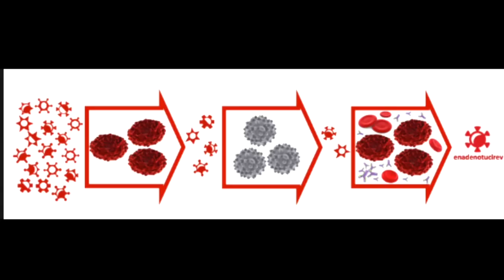Corona (Covid-19) Symptoms and Precautions അറിയേണ്ടതെല്ലാം | Malayalam health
Explanations of Symptoms , Precautions  and Prevention for Corona (Covid-19) virus in Malayalam